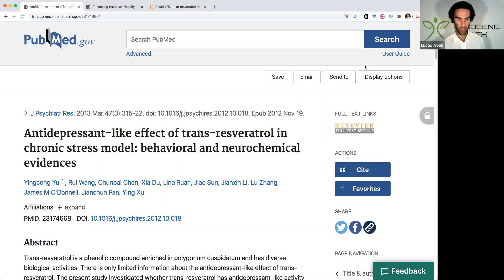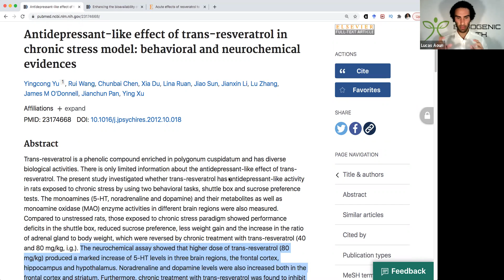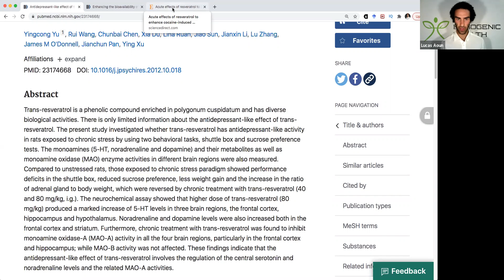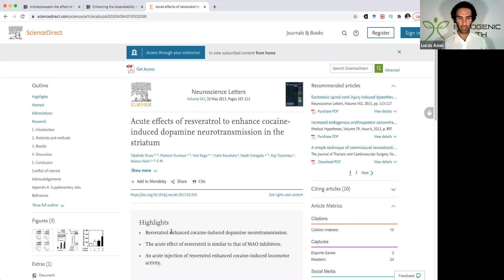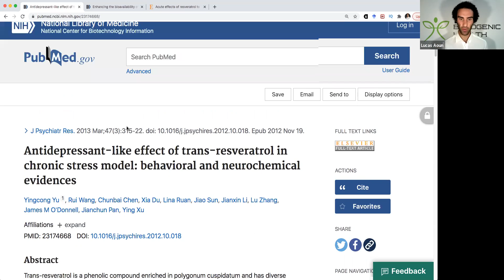What Happens If You Take Resveratrol With Caffeine...(Nootropic Benefits).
Resveratrol's health benefits were first highlighted in the early 1990s in the French paradox study. But did you know that Resveratrol may enhance the effects of stimulants?

Resveratrol is a polyphenol stilbenoid and phytoalexin that certain plants produce in response to stress, such as injury or fungal infection.

Resveratrol is a naturally occurring compound found most famously in red wine. Some speculate that the Resveratrol found in red wine accounts for the “French Paradox”. And how the French can dine on baguettes, cheese, paté and pastries. While avoiding putting on weight and living longer.

Resveratrol is gaining a reputation among neurohackers for controlling brain inflammation, boosting dopamine, helping reverse cognitive decline and fighting brain cell aging.

Resveratrol is an inhibitor of enzyme PDE4 (Phosphodiesterase-4). PDE4 inhibitors have been shown to be memory enhancers.

Resveratrol increases Brain-Derived Neurotrophic Factor (BDNF) in your hippocampus. Higher levels of BDNF are associated with increased intelligence, mood, productivity and memory. And decreased risks of neurodegenerative diseases like Alzheimer’s and Parkinson’s.

Resveratrol protects your brain by boosting the production of the enzyme heme oxygenase which protects against oxidative stress. Resveratrol shields mitochondria from injury during interruptions in blood flow such as a stroke.

And Resveratrol prevents the release of toxic glutamate during a stroke. Studies show it even protects the brain when administered 6 hours after a stroke.

Resveratrol increases blood flow in your brain. Improving your brain’s blood flow increases oxygen and nutrient levels. Providing your brain with the fuel it needs for optimized cognition.

Many neurohackers report that when taking Resveratrol you may experience improved mood and motivation, increased ability to study, increased ability to retain information and improved long-term memory.

The effects of Resveratrol can be subtle. But you don’t want to take it later in the afternoon or it could affect your sleep.

Based on all of the published studies, the recommended daily dose of Resveratrol is 20 mg for heart health, insulin sensitivity and longevity.

For cognitive benefit, and increasing cerebral blood flow, recommended Resveratrol dose is 250 – 500 mg.